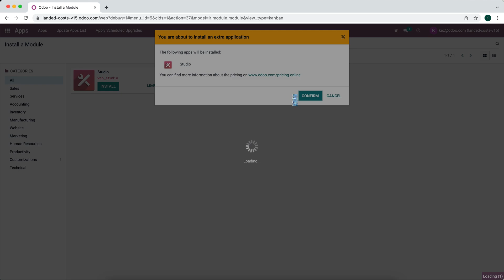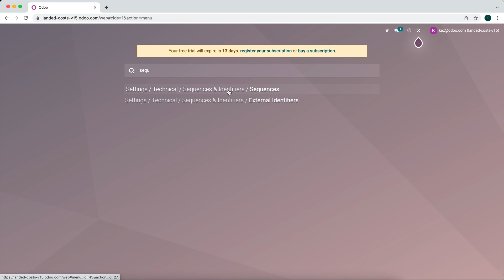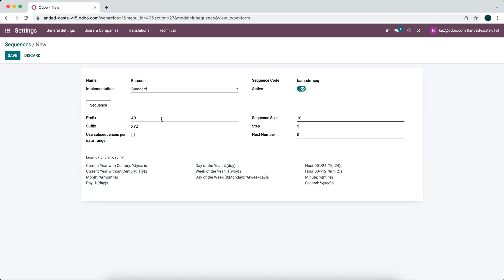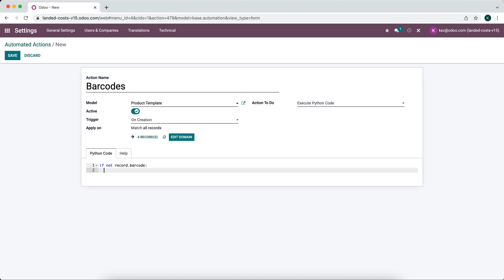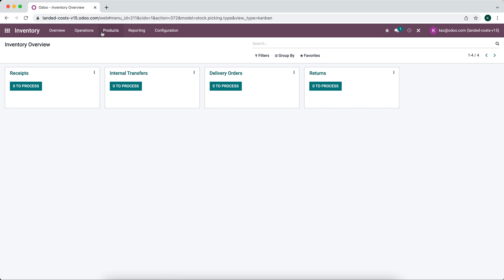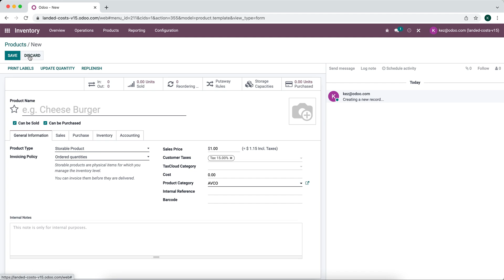How to Create a New Sequence Field in Odoo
In this video I demonstrate how to create a new sequence field in Odoo with a few lines of python code.